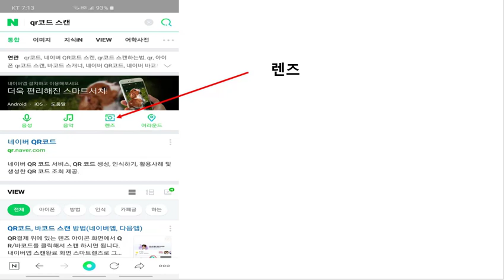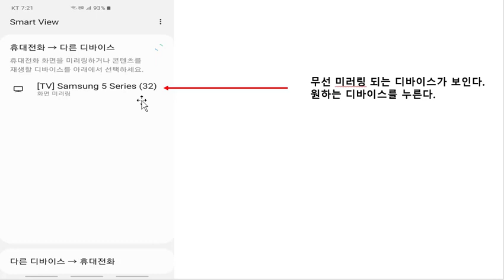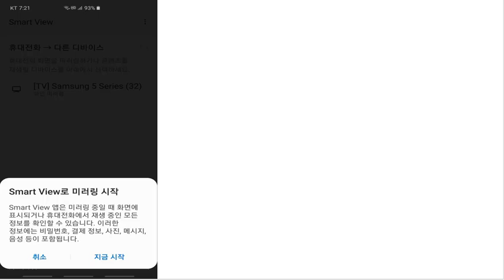QR코드 영상보기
성서문화교육원 제작하는 성경이야기 자료에 있는 QR코드를 휴대폰과 TV에서 영상으로 보는 방법을 설명했습니다.